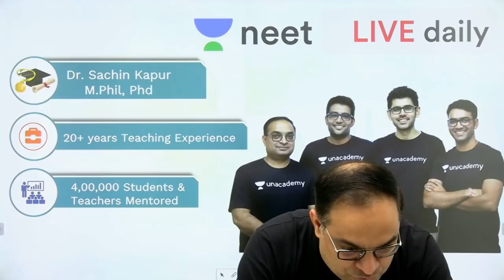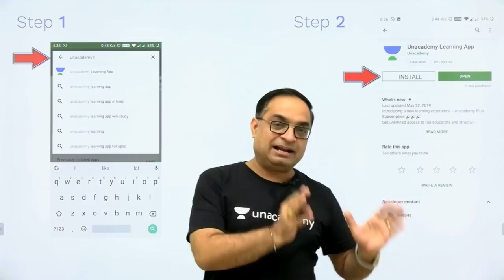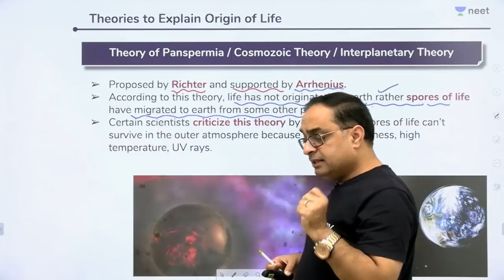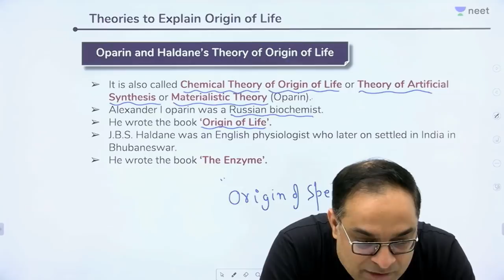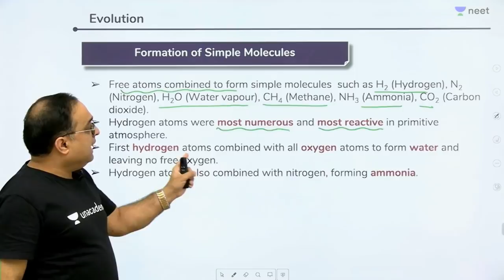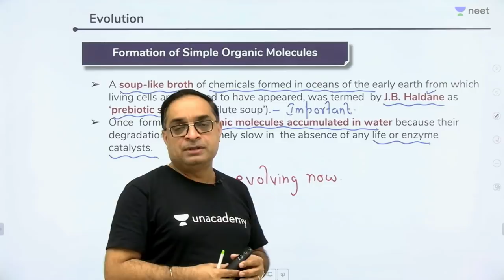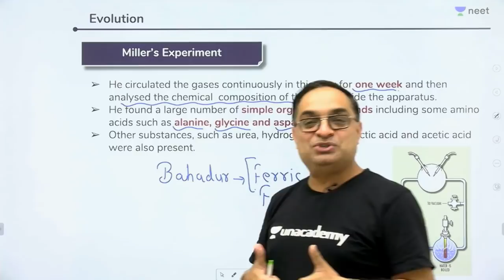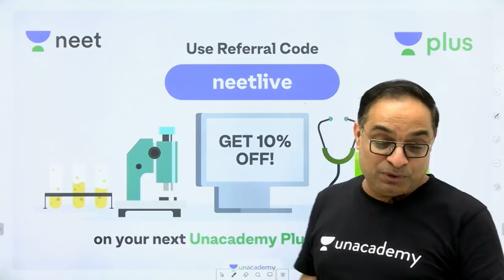Evolution - Lecture 2 | Origin of Life | Unacademy NEET | LIVE DAILY | NEET Biology | Sachin Sir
Sachin Sir teaches Unacademy NEET students about Evolution: The Origin of Life.

Evolution is the process of heritable change in populations of organisms over multiple generations. Evolutionary biology is the study of this process, which can occur through mechanisms including natural selection, sexual selection, and genetic drift.

It is this process of evolution that has given rise to biodiversity at every level of biological organization, including the levels of species, individual organisms, and molecules.

1. Learn from your favourite teacher
2. Dedicated DOUBT sessions
3. One Subscription, Unlimited Access
4. Real time interaction with Teachers
5. You can ask doubts in live class
6. Limited students
7. Download the videos & watch offline